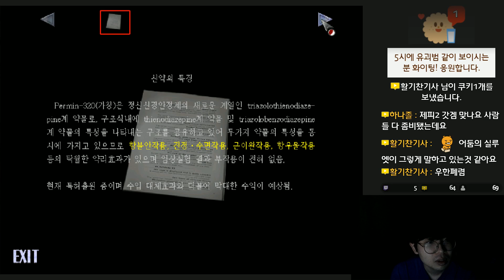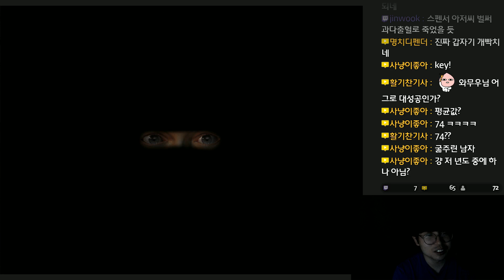제피 2 (Zaphie 2) - 또다시 돌아온 세인트리스 마을 - 5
제피 2 (Zaphie 2)